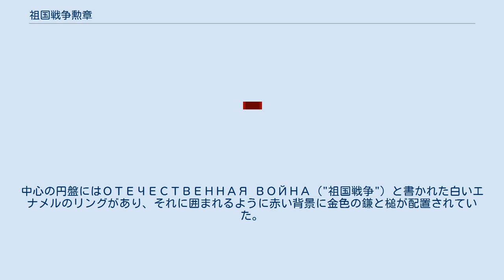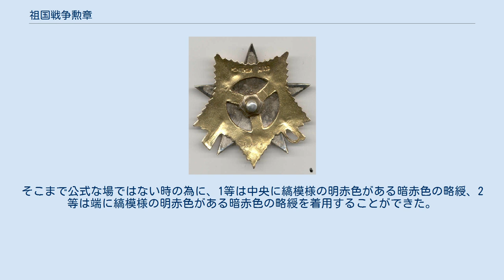祖国戦争勲章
祖国戦争勲章 （ロシア語: Орден Отечественной войны）は、ソビエト連邦の勲章、旧ソ連地域では大祖国戦争の名称で知られるドイツ・ソビエト戦争時に英雄的な行為を行った、すべての赤軍兵士、治安部隊、パルチザンに授与された。
 1942年5月20日に設立され、功績に応じて1等か2等を授与された。
戦時中に設立されたソ連の最初の勲章にして、最初に等級をふり分けられたソ連の勲章である。
受章理由は法令により性格に定義づけされ、例えば、戦闘機のパイロットとして敵機を3機を撃墜する、重戦車2両の破壊、もしくは中戦車3両の破壊、もしくは軽戦車4両の破壊のいずれか達成する、敵の軍艦を乗っ取る、敵地着陸後に砲火に晒されながらも航空機を修理する、などで1等祖国戦争勲章が授与された。
また西側の連合国にも適用され、何人かの連合国軍の指揮官にも与えられた。
全部で1等32万4903個以上、2等95万1652個が戦時中に作られた。
1985年までの合計数は約137万個にまで達した。
 1985年の大祖国戦争勝利40周年の祝典の際に、戦争に参加した全ての生存している退役軍人に1等か2等のいずれかが授与されることになり、1等が約205万4000個、2等が約540万8000個が作成された。
 1992年1月の時点の全受章合計数は、1等が248万7098個、2等が668万8497個だった。
 背景には銀色の直線的な光線があり、それに乗せるように赤いエナメルの五芒星と、交差させたサーベルとライフルがある。
背景の銀色の直線的な光線は2等のものであり、1等は金色になっていた。
中心の円盤にはОТЕЧЕСТВЕННАЯ ВОЙНА（"祖国戦争"）と書かれた白いエナメルのリングがあり、それに囲まれるように赤い背景に金色の鎌と槌が配置されていた。
当初の祖国戦争勲章は金星賞のように簡素な赤いリボンを取り付けていたが、1943年6月からはリボンがなくなり直接右胸に着用されることになった。
そこまで公式な場ではない時の為に、1等は中央に縞模様の明赤色がある暗赤色の略綬、2等は端に縞模様の明赤色がある暗赤色の略綬を着用することができた。
 1985年の記念日に作られた1等は、銀は単一片にされ、金はメッキにされたりとなるべく安上がりにされた。
 ^ a b c d e Description of the order （ロシア語）